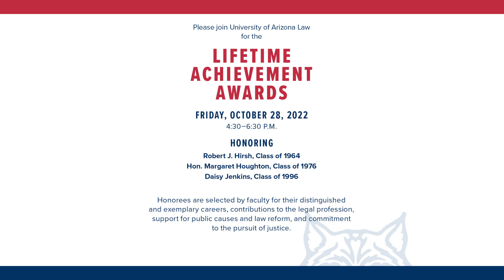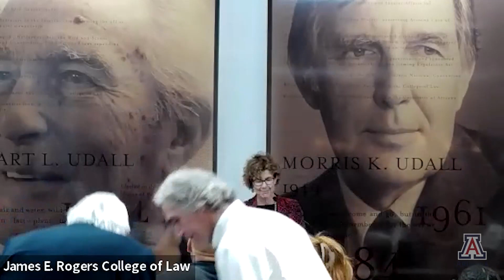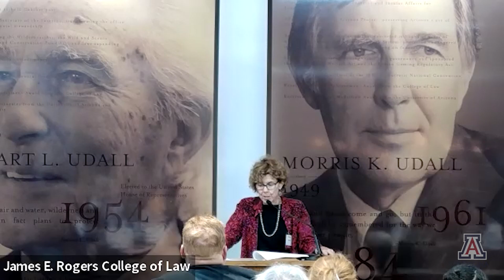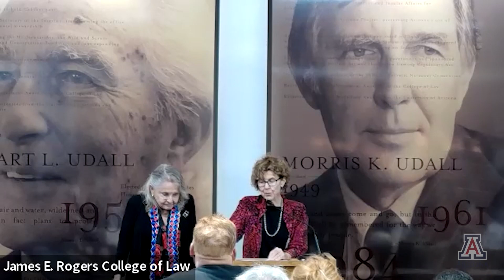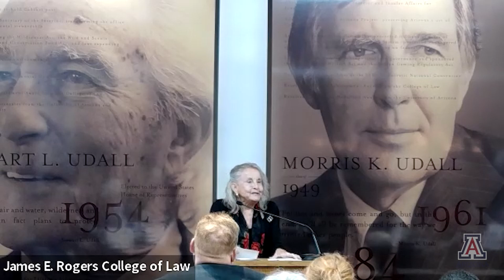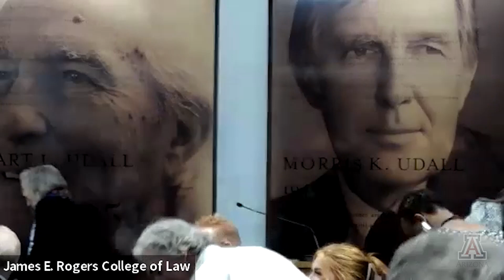Lifetime Achievement Awards 2022